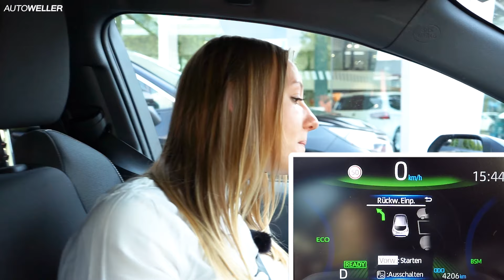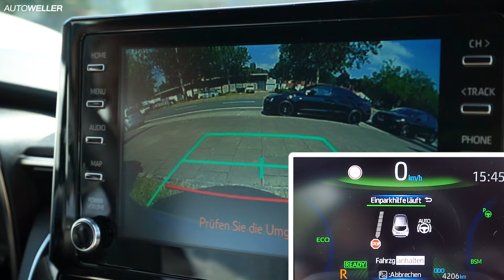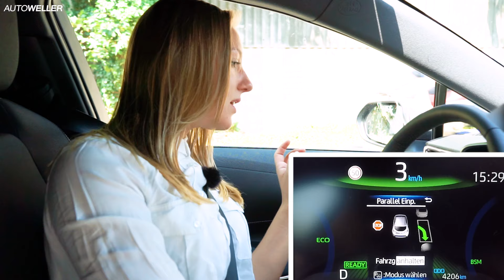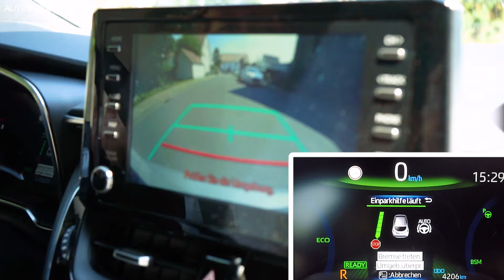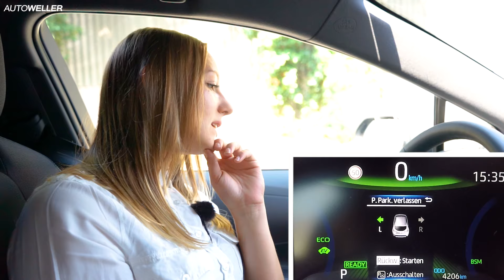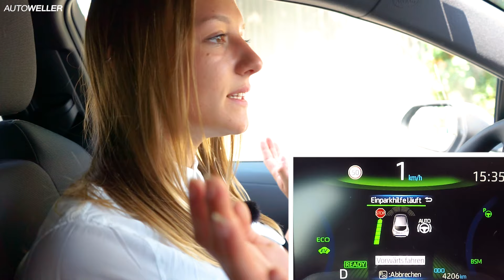Toyota Einparkassistent IPA | Tutorial/HowTo/Erklärung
► Ihr fragt euch: Wie funktioniert der Einparkassistent von Toyota? Wir zeigen es euch in diesem Video. Einparken ist mit dem Intelligenten Einparkassistenten (IPA) von Toyota so einfach wie noch nie. Egal ob rückwärts oder parallel. Der Parkassistent ist im Moment im Corolla, C-HR und im Prius verbaut.

► Kapitelübersicht:
00:00 Toyota IPA Einparkassistent Begrüßung
00:20 Voraussetzungen
00:40 - Rückwärts einparken
03:24 - Parallel einparken
05:20 - Ausparken
06:20 Fazit+ Abmoderation

► Bitte beachtet, dass einige Einstellungen von Modell zu Modell leicht variieren können!

Hey, wir sind Auto Weller! Wir testen, erklären, und informieren euch über die Marken Toyota, Lexus und Seat.

Wenn du Wünsche oder Anregungen für Themen hast, schreib's in die Kommentare.

Auto Weller gehört mit B&K zur Wellergruppe und bildet so eine der größten Automobilhandelsgruppen in Deutschland.

Besuchen und persönlich kennenlernen könnt ihr uns natürlich jederzeit in Osnabrück, Münster, Bielefeld, Herford, Bremen, 2x Leipzig, Hamm, 2x Dortmund und Lünen.Lasst uns zusammen über Neuigkeiten austauschen und qualitativ hochwertigen Content erschaffen.

Toyota Corolla Hybrid:  Kraftstoffverbrauch (l/100 km): innerorts 7,0 · außerorts 4,8 · kombiniert 5,6 · CO2-Emission kombiniert 128 g/km · CO2-Effizienzklasse B.

Die offiziellen Angaben zu Kraftstoffverbrauch, CO2-Emissionen und Stromverbrauch wurden nach dem vorgeschriebenen Messverfahren VO (EU) 715/2007 in der jeweils geltenden Fassung ermittelt. Die Angaben berücksichtigen bei Spannbreiten Unterschiede in der gewählten Rad- und Reifengröße. Bei diesem Fahrzeug können für die Bemessung von Steuern und anderen fahrzeugbezogenen Abgaben, die (auch) auf den CO2-Ausstoß abstellen, andere als die hier angegebenen Werte gelten. Abbildungen zeigen Sonderausstattungen. Die aufgeführten Angaben wurden auf Basis des neuen WLTP-Testzyklus ermittelt und zur Vergleichbarkeit auf NEFZ zurückgerechnet. Weitere Informationen zu den Testverfahren WLTP und NEFZ finden Sie